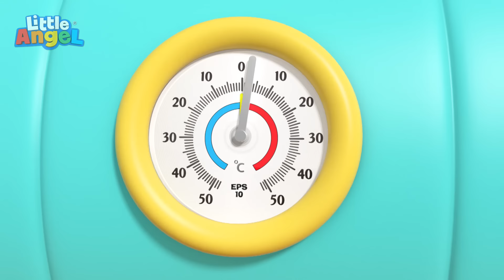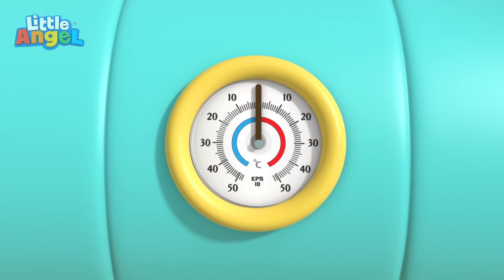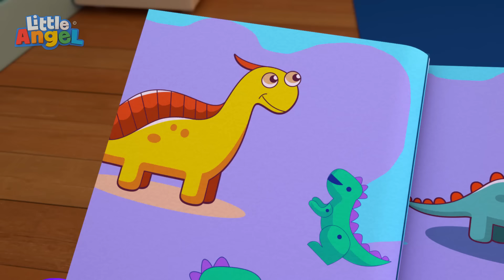Giúp Bé Với (Răng Bé Lung Lay Rồi) | Hoạt Hình Thiếu Nhi | Little Angel Tiếng Việt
Mất đi chiếc răng đầu tiên là một trải nghiệm thú vị nhưng cũng có thể khá đáng sợ. Cả nhà giúp Jill vượt qua trải nghiệm rụng răng lần đầu và giải thích cho bé rằng một chiếc răng mới sẽ sớm mọc lại!

Xem và hát cùng với Little Angel 3D.

Những bài hát thiếu nhi này giúp dạy các kỹ năng cơ bản và cải thiện khả năng hiểu và tuân thủ theo hướng dẫn. Âm nhạc và bài hát dành cho trẻ em giúp trẻ tăng khả năng nhận biết các bài hát với nhau, cải thiện sự hiểu biết về từ vựng của trẻ, cũng như kỹ năng đọc và viết.

Little Angel tiếng Việt | Nhạc Thiếu Nhi Vui Nhộn - Những bài hát của em bé John

Moonbug Entertainment, inc. Bảo lưu mọi quyền.

00:00 Giúp Bé Với (Răng Bé Lung Lay Rồi)
03:55 Bé Muốn Làm Phi Hành Gia
07:42 Bài Hát Bác Sĩ Khám Bệnh 2
11:50 Bài Hát Xe Bán Kem
15:35 Đây Là Cách (Chúng Ta Đi Ngủ)
18:53 Nước Mắt Ơi Mau Đi Đi (Bé Hãy Cứ Khóc Đi)
21:49 Nóng Và Lạnh 2
25:26 Mười Bạn Cá Nhỏ
28:47 Bài Hát Rửa Xe
32:33 Bài Hát Cuộc Đua Ô Tô Đồ Chơi
35:44 Đèn Đỏ Đèn Xanh
38:09 Ai Gọi Cửa Đó? (Giáng Sinh)
41:50 Bài Hát Đoàn Tàu Màu Sắc